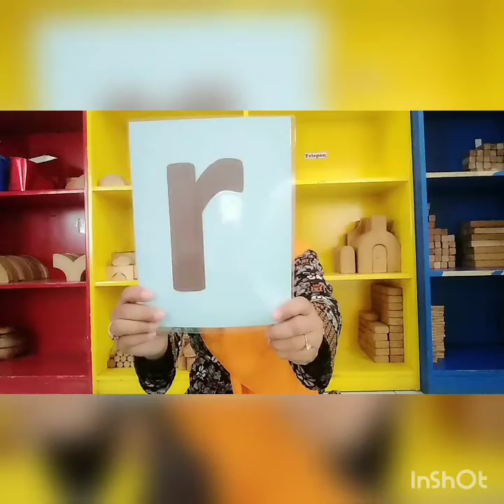MATERI PJJ "TEMA KEBUTUHANKU/BUKU" SELASA 01/09/2020, A4 AL HAKAM - MS DEASY